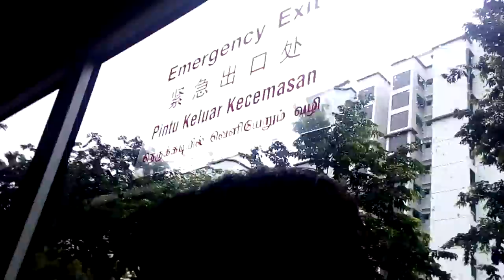[For Kitaro62 Trains // In Future memories] Mozart String Serenade No13 (Music 3)